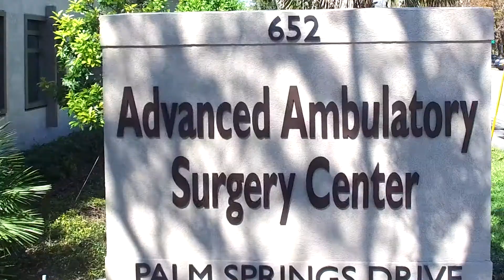Advanced Ambulatory Surgery Center (AASC)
A TY Surgery Center  | Advanced Ambulatory Surgery Center (AASC), is located in Altamonte Springs, FL. Surgeons and their patients enjoy a positive experience at the facility and from the AASC team.